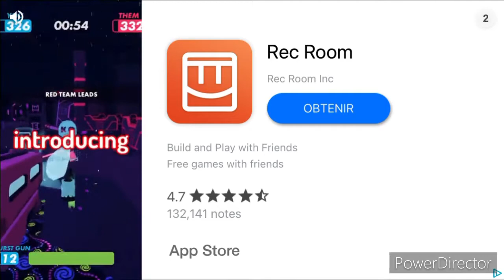Pub pour Enzo mon modo mais aussi mon reuf 💯💯